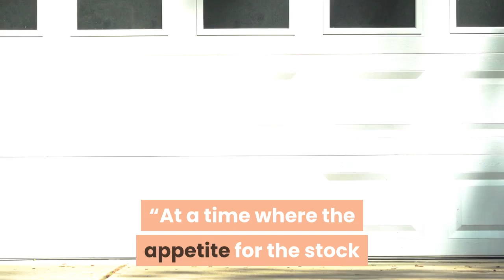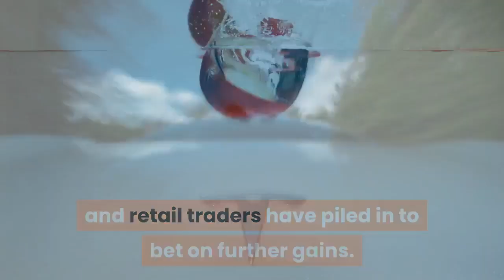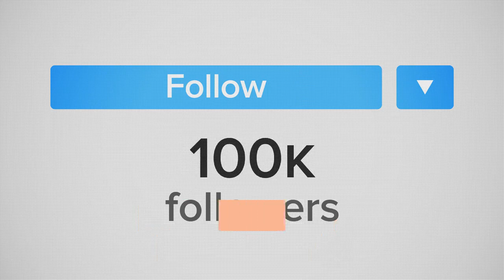Tesla splits stock to make lofty shares attainable again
Tesla Inc. is splitting its elevated shares in a 5-for-1 exchange, a move timed to make the stock less expensive for individual investors after the company became the world’s most valuable automaker. Its shares surged on the news in aftermarket trading. Each shareholder of record on Aug. 21 will receive a dividend of four additional shares of common stock for each share, the Silicon Valley electric-car manufacturer said Tuesday. Trading will begin on a split-adjusted basis on Aug. 31. The split is a timely decision to capitalize on Tesla’s recent surge, which has pushed its valuation to around $256 billion, surpassing the value of Ford Motor Co. and Toyota Motor Corp. combined. With a price as high as $1, 643 in recent weeks, the shares are beyond the reach of many smaller stock investors just as the electric-vehicle (EV) industry is capturing their imagination.“At a time where the appetite for the stock and overall EV story continues to gain momentum, I think it’s a smart move, ” said Dan Ives, an analyst at Wedbush who rates the shares the equivalent of a hold. Tesla’s move follows a similar split by Apple Inc., which Ives said other tech giants are likely to emulate. Apple announced a 4-for-1 stock split after the close on July 30, and retail traders have piled in to bet on further gains. Tesla has been a favorite stock for day traders and other retail investors, who have helped boost the shares to record highs. At one point last month, nearly 40, 000 Robinhood account holders added shares of the automaker during a single four-hour span. That helped spawn a boom in shares of other electric-car companies — even those that have yet to actually produce a vehicle. Credit Suisse analyst Dan Levy said in a note to investors that the split makes the shares more accessible to both retail investors and Tesla employees, noting the high stock price “may have been a barrier for retail” investors. At its peak on July 20, Tesla’s stock price was more than quadruple a March low of $361. 22. Some of those gains came amid speculation the automaker is likely to join the S&P 500 after it reported the latest in a string of profitable quarters, a status that would make it a true blue-chip and a must-buy for mutual and exchange-traded funds that seek to mimic that benchmark index. In trading after the market close on Tuesday, Tesla rose as much as 8. 4% to $1, 490. The timing of the split may have come as a surprise to close followers of Tesla Chief Executive Elon Musk’s Twitter feed. He was asked on June 30 whether he had any thoughts about a Tesla stock split and said it was worth discussing at the company’s annual meeting, which isn’t until Sept